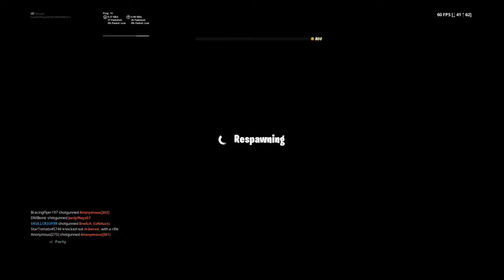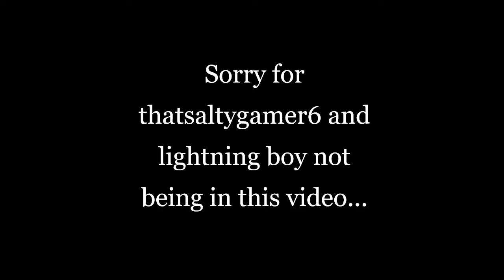Community Clipz 1.0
People in this vid:
Camo jack123 on Xbox